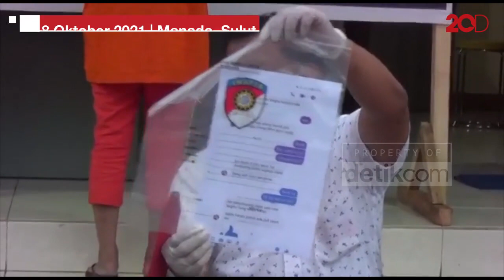Dukun Beranak di Manado Jual Bayi Pasien Jika Tak Bayar Biaya Persalinan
Polisi berhasil membongkar praktik jual-beli bayi di Kota Manado, Sulawesi Utara (Sulut). Pelaku menjual bayi yang baru dilahirkan jika orang tua bayi tak sanggup bayar biaya persalinan.